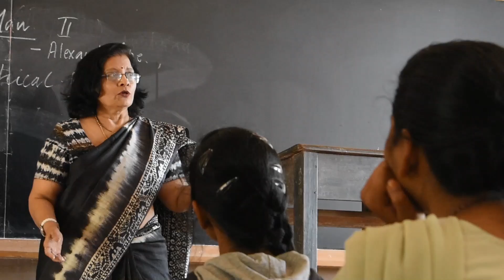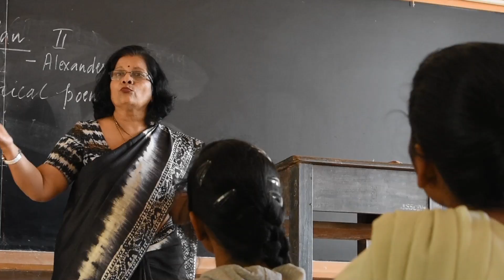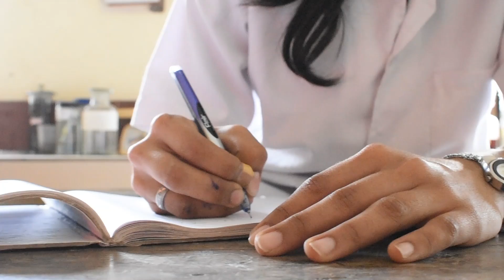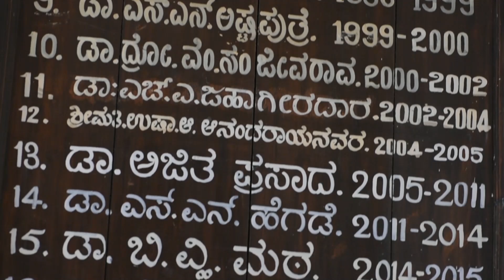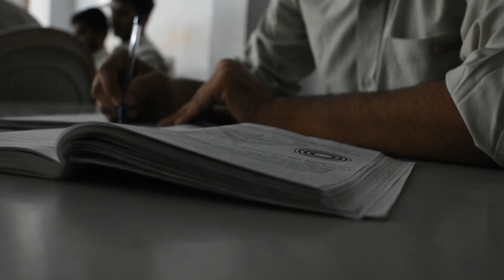75 A New Milestone - A College Documentary Film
• IDIOT INK FILMS presents

• A college documentary short featuring some interviews on the occasion of 75th anniversary of JSS COLLEGE, DHARWAD.

• Directed by - Amit Irappa

• Narration - Vibhav Mangalore

• Camera - Akshith S H, Niveditha S T

• Editing - Vibhav Mangalore, Shashikiran

• Sound Mixing - Harsh Joshi